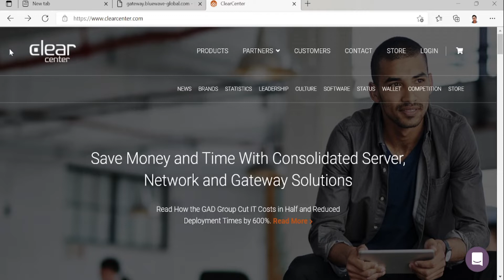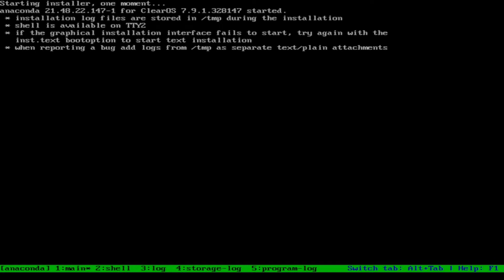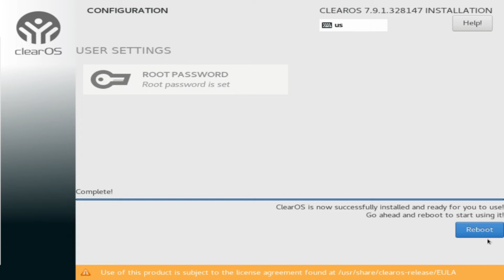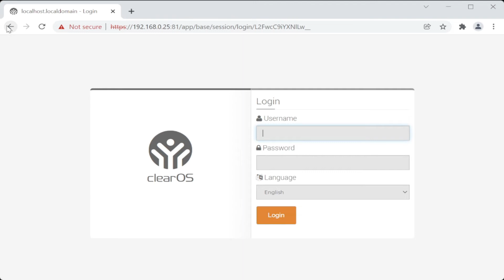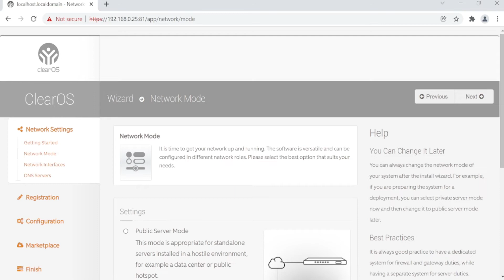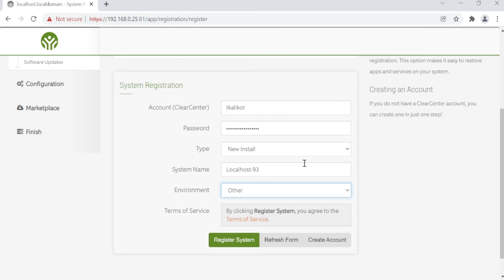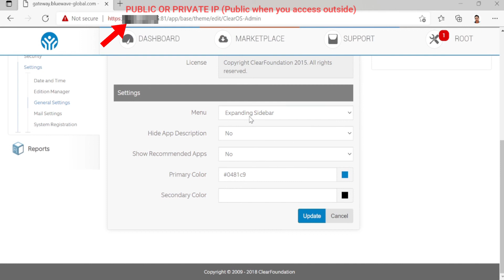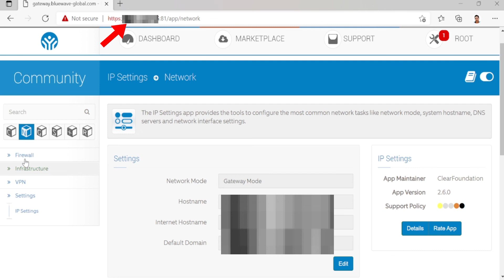ClearOS - Installation and Basic Configuration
Installation and Configuration of ClearOS Community Edition